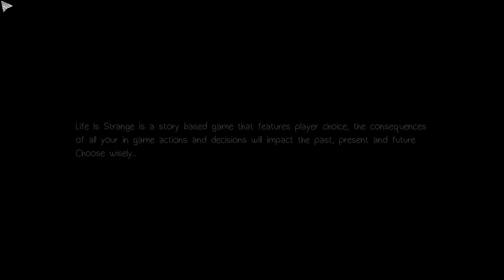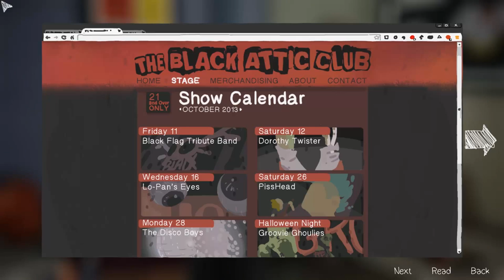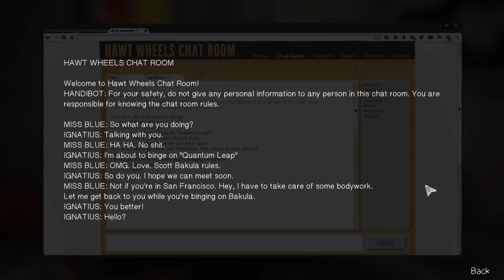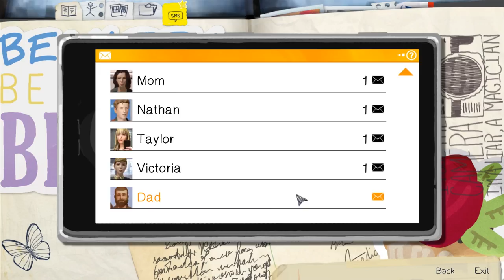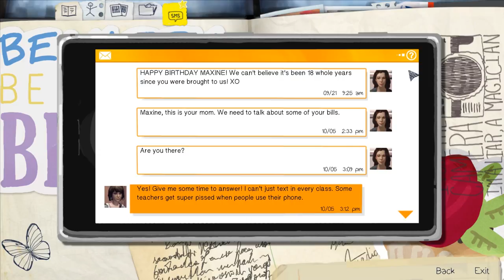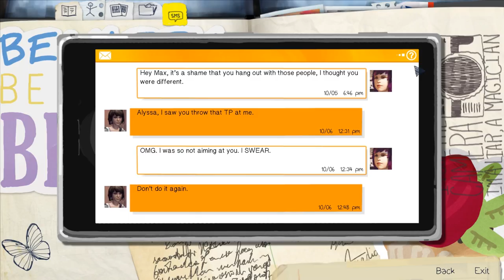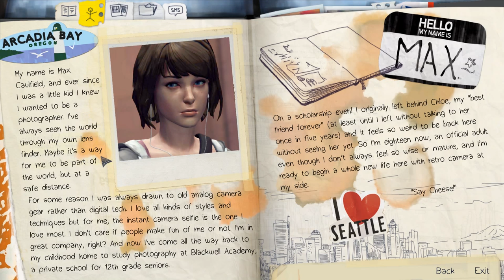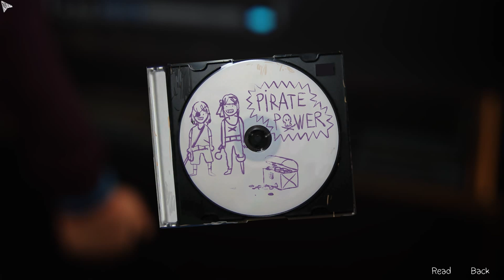Life is Strange [Episode 4: Dark Room] Part 1 - Alternate Universe [Gameplay/Walkthrough]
Let's play Life is Strange Episode 4: Dark Room! After 10 weeks, FINALLY!!

In Life is Strange Episode 4: Dark Room, Max realizes that changing the past can lead to painful consequences and that time is not a great healer. Her investigation into the disappearance of Rachel Amber begins to reach a thrilling conclusion as she finds the Dark Room. Will the answers lie within? Or will there just be trouble?

• Game: © Square Enix & DONTNOD Entertainment

▬▬▬▬▬▬ GAME INFORMATION ▬▬▬▬▬▬

From Wkipedia: "Life Is Strange is an episodic interactive drama graphic adventure video game developed by Dontnod Entertainment, and published by Square Enix. The game's plot focuses on Maxine Caulfield, a photography student who discovers that she has the ability to rewind time at any moment, leading her every choice to enact the butterfly effect.

After five years of absence, senior photography student Maxine Caulfield (voiced by Hannah Telle) returns to her hometown of Arcadia Bay, Oregon. As she reunites with her estranged best friend Chloe Price (voiced by Ashly Burch), she discovers that Chloe's father had died the year Maxine left town. While Chloe was grieving her father, she found support in a girl named Rachel Amber, who later went missing under suspicious circumstances. Max and Chloe decide to investigate Rachel's disappearance, and then make their way to unravel the city's hidden secrets."

The game's prologue begins with Maxine Caulfield (Hannah Telle), thrown into the vision of a lighthouse destroyed by a swelling tornado. She awakes instantly to find herself in the middle of class. To restore her composure, she proceeds to the restroom. There, Max witnesses the murder of a girl. In a single, sudden effort, she rewinds time and is moved back into the classroom from before. Informed of the following outcome, she hurries off to rescue the girl, using her recently developed ability. It is revealed that the person Max saved was her childhood friend Chloe Price (Ashly Burch). The two reunite and then go for a walk to the same lighthouse she recognises from her nightmare. Shortly after, she is moved back into the nightmare. Max then reveals to Chloe her capacity to travel back in time. It is made known that what she thought was a dream is rather the reckoning of a future event, and the storm, an approaching disaster headed for the town.

In episode 4, Max arrives back at the present in a completely different n alternate universe after changing the entire course of the original Life is Strange universe after saving Chloe's father, William. Things are the same, yet different -- Max is now great friends with members of the Vortex Club including Victoria and Nathan, and Chloe is now disabled and wheelchair-bound.

Some of the most prominent gameplay features include:

► Ability to rewind time and alter choices, which may have both short- and long-term consequences
► Puzzle-solving via the aforementioned ability to rewind time
► Branching dialogue exchanges with teachers & students to gain insight into Blackwell Academy setting in the Life is Strange world
► Developing & maintaining relationships with NPCs based off your interactions
► Easter Egg optional photos if you explore hard enough!

This will be a full playthrough of Life is Strange Episode 4: Dark Room in 1080p60 (fps) with all cutscenes included on the PC version. I aim to be thorough to understand the story completely, although I am sure I will still miss some things!